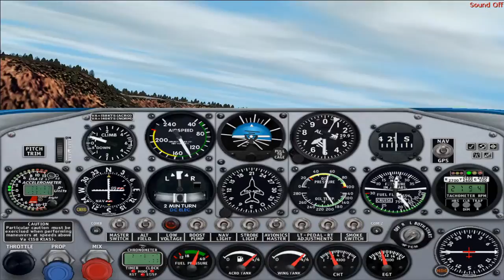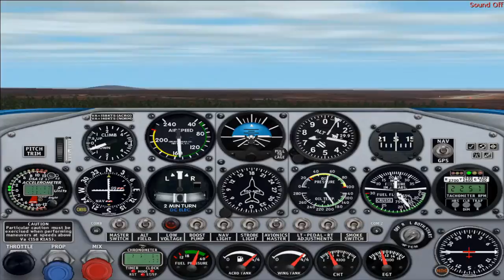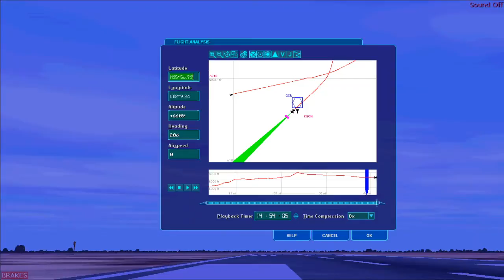Grand Canyon Microsoft Flight Simulator 2002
Free flight and landing Extra 300S